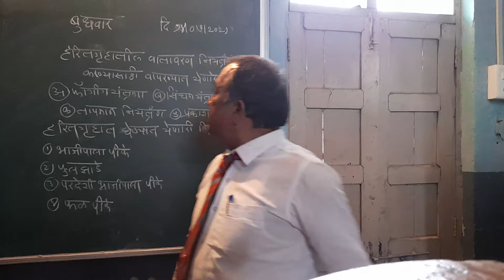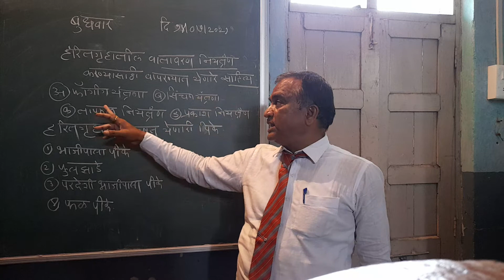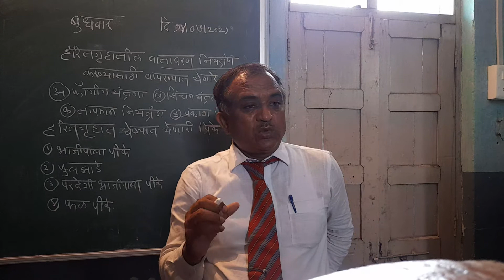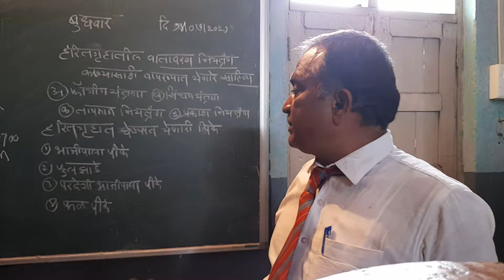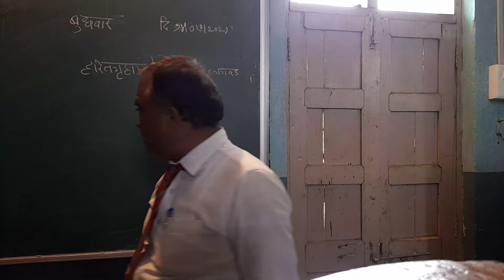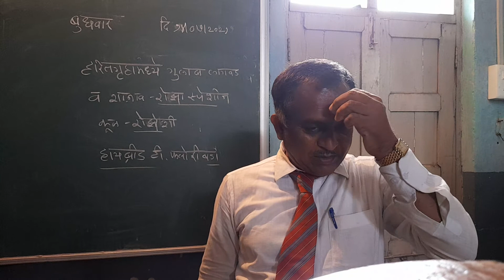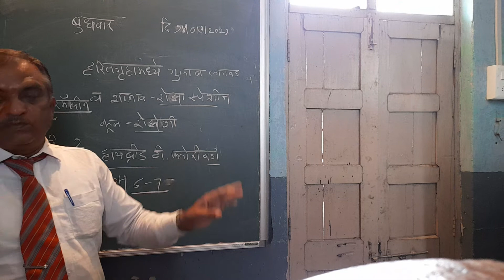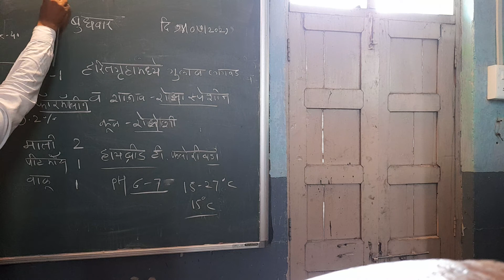13 July 2021